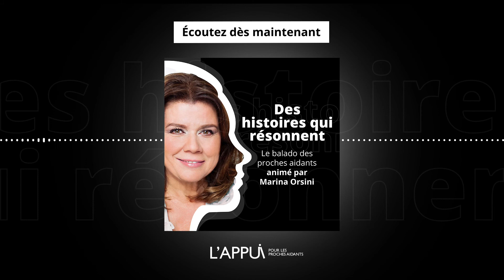Des histoires qui résonnent - Les milieux d’hébergement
🎙 « Je n’avais jamais laissé Jean. Il était toujours avec moi, 24 heures par jour, 7 jours par semaine. Je l’ai amené ici. Ça a été merveilleux. Pour moi, ça n’a pas prix. Ça enlève une lourdeur. J’ai réalisé que j'avais besoin de temps pour moi, même pour ne rien faire. » - Ginette Poulain St-Pierre, proche aidante de son mari.

Cette semaine, Marina Orsini  nous présente Fondation Maison Gilles-Carle  qui a pour mission d'offrir soutien et répit aux aidants en proposant à leurs proches un hébergement temporaire de qualité.

Vous aidez un proche? Des ressources existent dans votre région.

Suivez-nous!
Sur Facebook 👉@lappui
Sur Twitter 👉@LAppui
Inscrivez-vous à l'Appuilettre sur notre site web: lappui.org